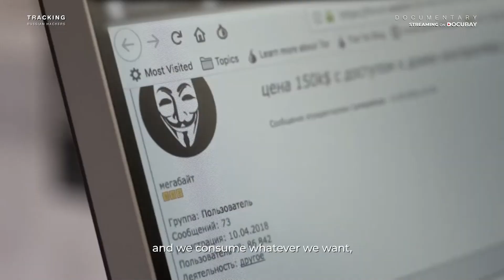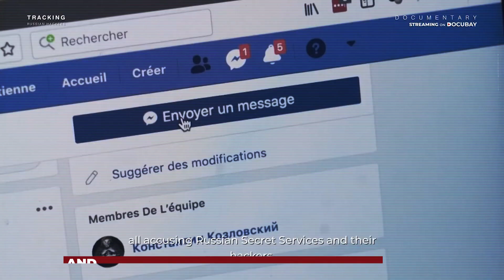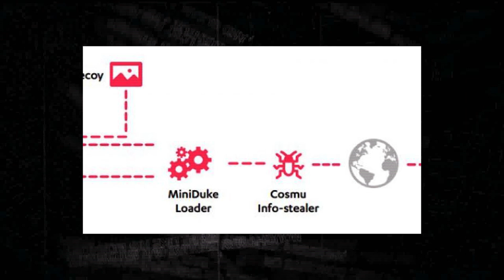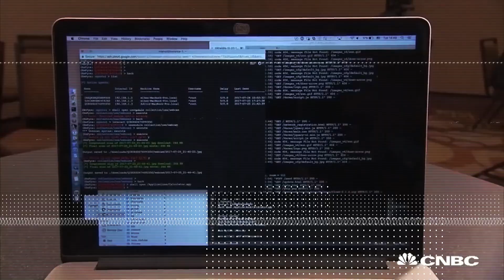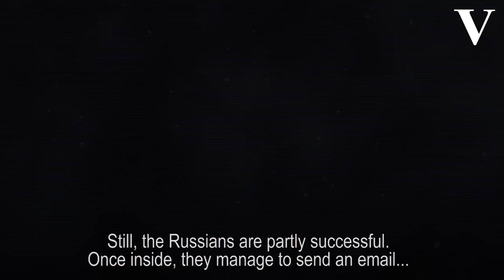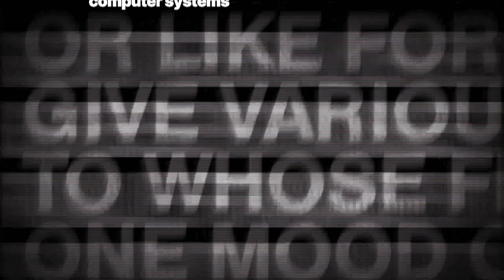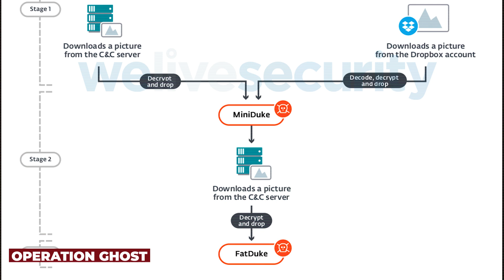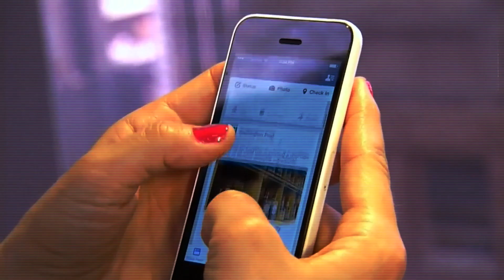APT29: Unmasking The Cozy Bear Hackers Global Campaign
In this gripping video, we delve deep into the world of cyber espionage, exposing the global campaign orchestrated by APT29, also known as Cozy Bear hackers. Discover their tactics, targets, and the latest insights on this notorious threat group. Stay informed and vigilant in the ever-evolving realm of cybersecurity.
Section 107 of the U.S. Copyright Act states: “Not withstanding the provisions of sections 106 and 106A, the fair use of a copyrighted work, including such use by reproduction in copies or phonorecords or by any other means specified by that section, for purposes such as criticism, comment, news reporting, teaching (including multiple copies for classroom use), scholarship, or research, is not an infringement of copyright.” This video and our YouTube channel, in general, may contain certain copyrighted works that were not specifically authorized to be used by the copyright holder(s), but which we believe in good faith are protected by federal law and the fair use doctrine for one or more of the reasons noted above.